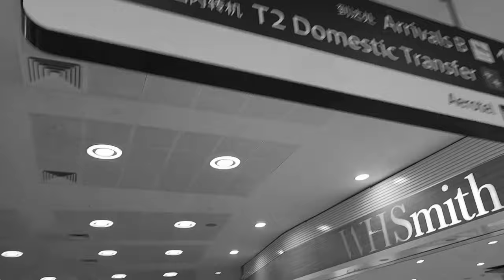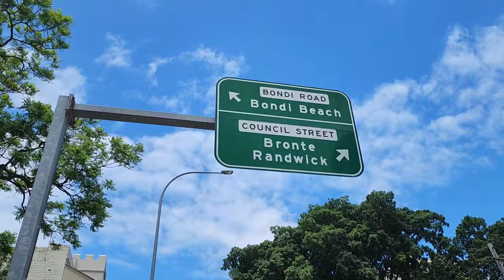Our family has arrived! How we spent our first week in Sydney with them 🇦🇺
Our family has arrived from Scotland to spend 1 month with us! This is a little video of what we have got up to since they joined us in Sydney 🥰❤️

If you enjoy my videos and would like to see more, why not show your appreciation and buy me a wee coffee to help get me through the long editing stages- It would mean a lot and I can continue to create strong content for you to enjoy❤️ I will also be sure to give you a shout out! :)